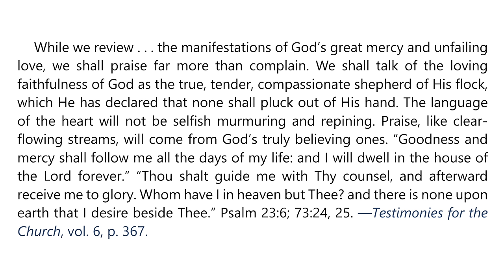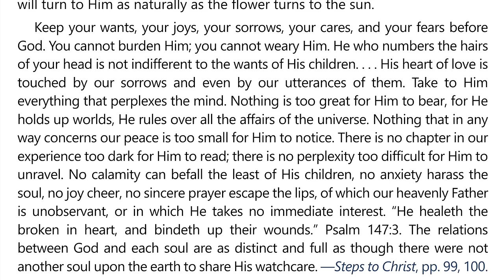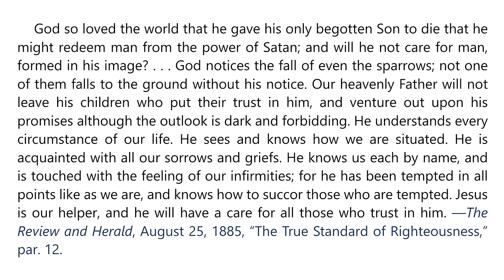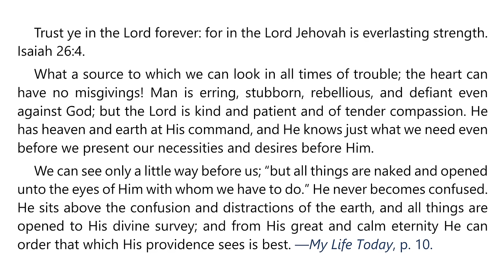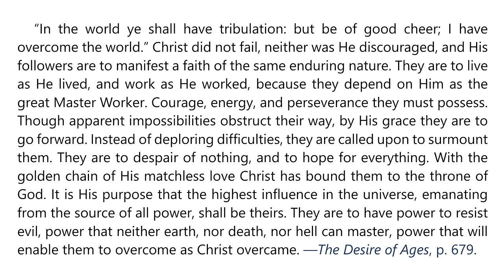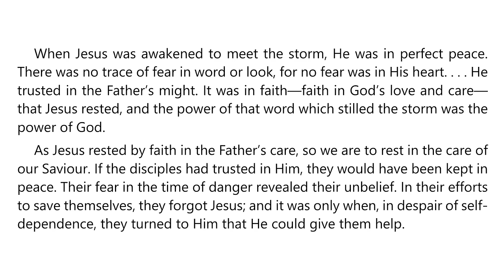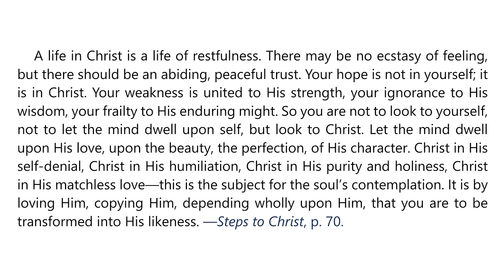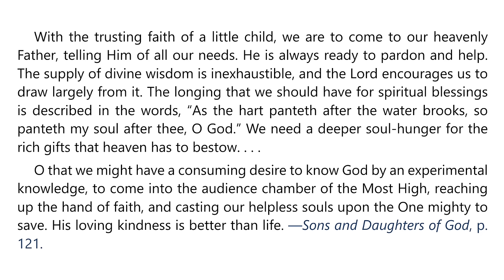2024 Q1 Lesson 04 – EGW Notes – The Lord Hears and Delivers – Audio by Carla Morris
00:00 | Sabbath Afternoon
03:38 | Sunday, Jan 21
06:59 | Monday, Jan 22
10:17 | Tuesday, Jan 23
13:45 | Wednesday, Jan 24
17:15 | Thursday, Jan 25
20:24 | Friday, Jan 26